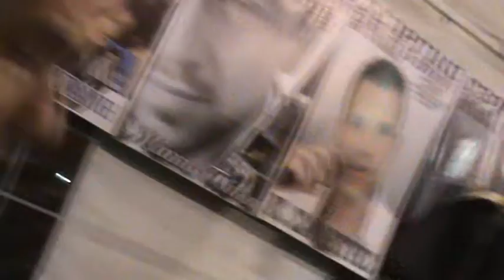ΓΕΩΡΓΙΚΟ ΚΑΡΔΙΤΣΑΣ 16-6-2012 Ζ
ΓΕΩΡΓΙΚΟ ΚΑΡΔΙΤΣΑΣ 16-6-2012 Ζ ΤΙ ΚΙ ΑΝ ΤΑ 46 ΦΤΑΝΩ?